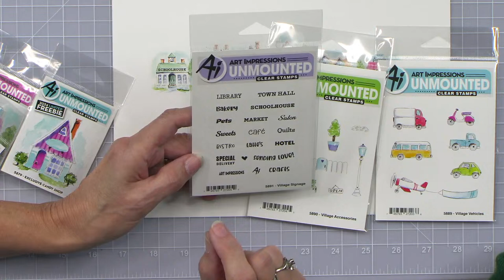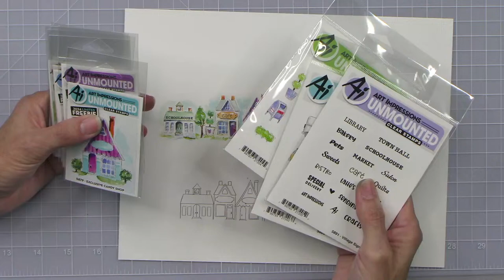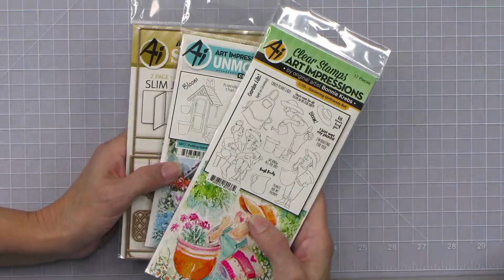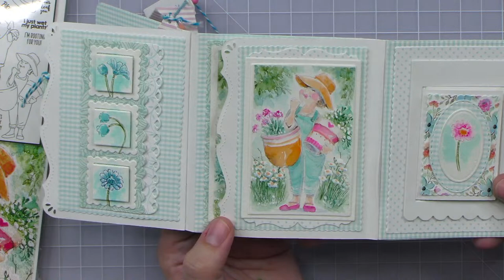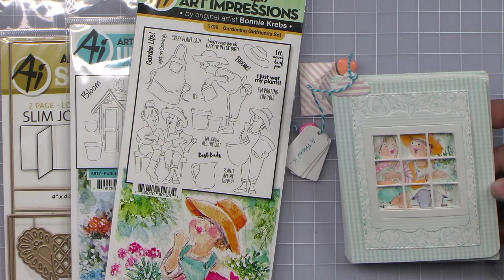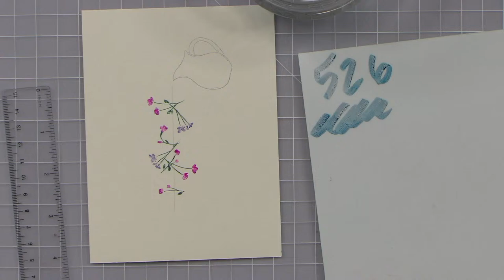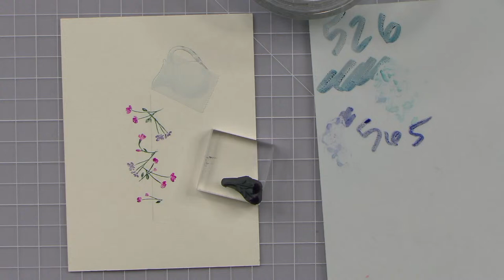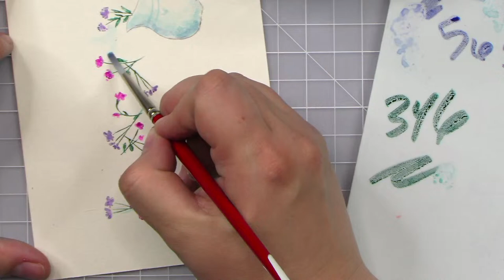Watercolor Wednesday LIVE!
New Gardening Girlfriends, Village Freebies, & Bundles!